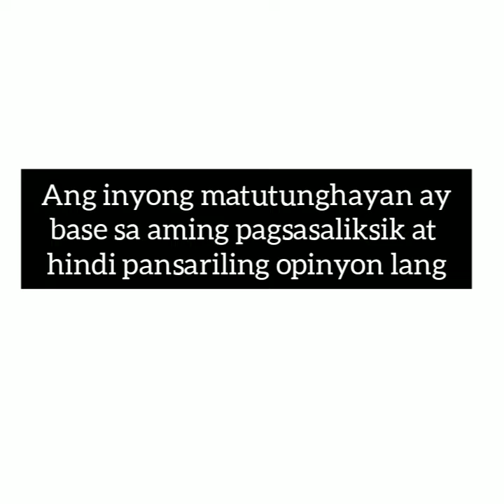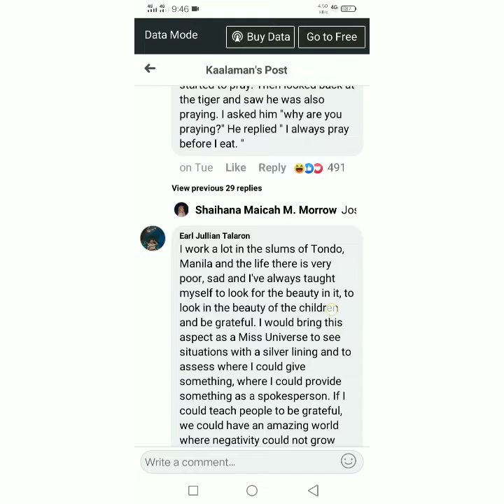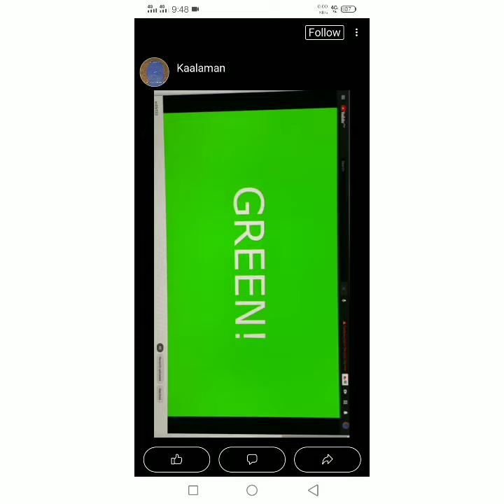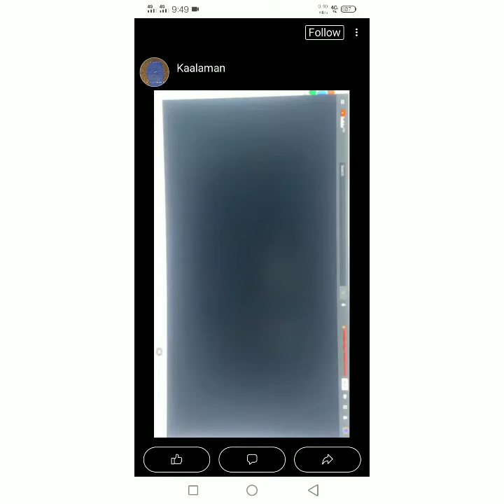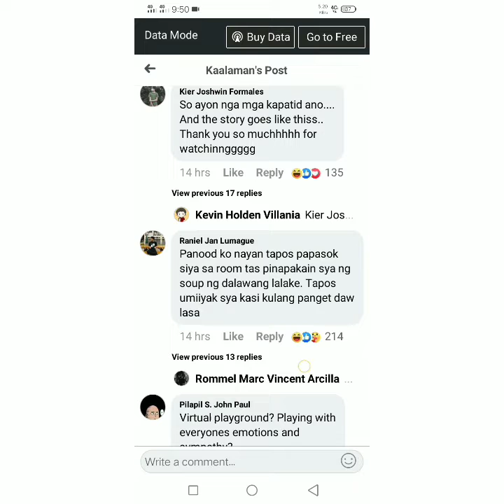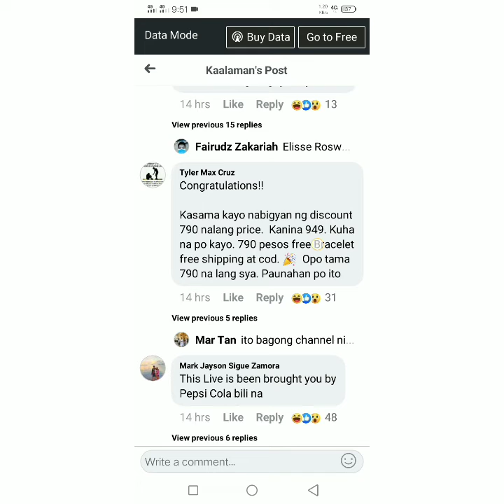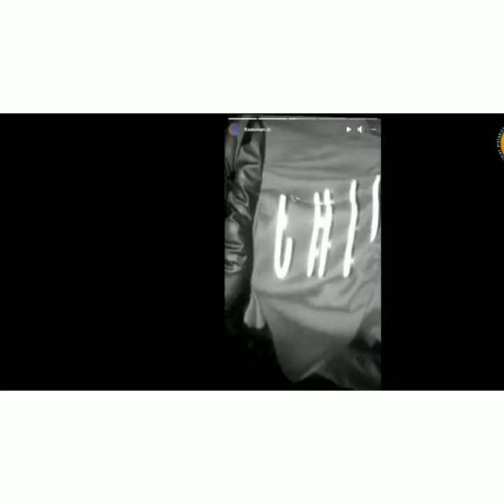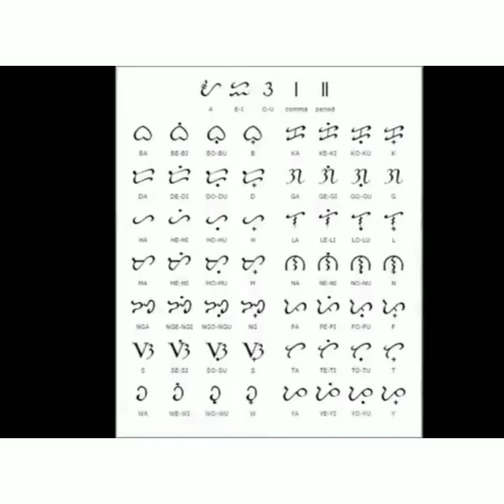Kaalaman New Update /KAALAMAN IS SAFE! REVIEW AND REACTION